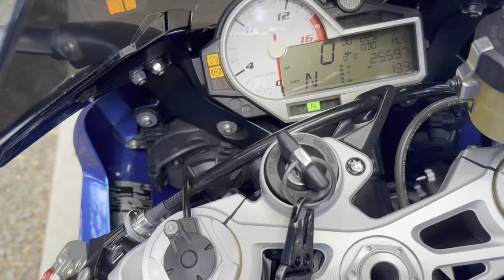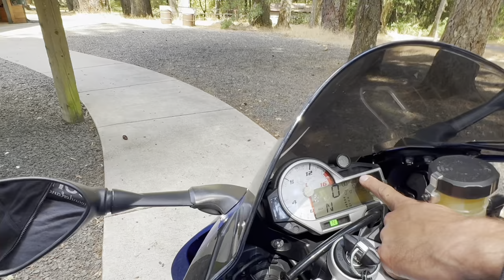25K Miles!!! BMW S1000RR ride and review !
This BMW has 25k on it. We talked to Noah to see if he’s had any issues, what the maintenance has been like on this bike. ￼